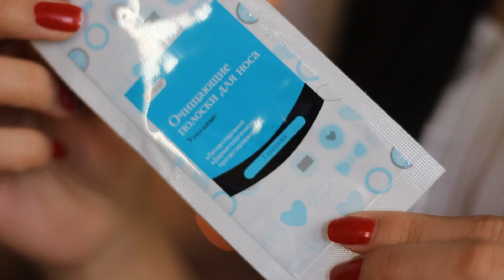Бюджетные Покупки Марта/HAUL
Всем привет,мои дорогие зрители! В этом видео я покажу вам свои бюджетные покупки, большой частью которых я довольна.

Я рада Всем и Каждому!

БУДЕМ ДРУЖИТЬ?